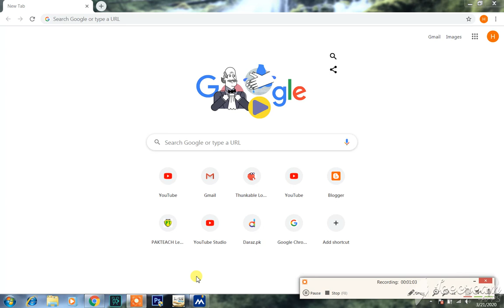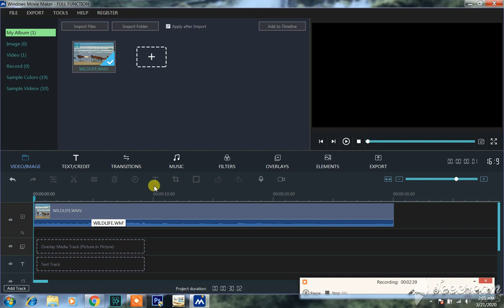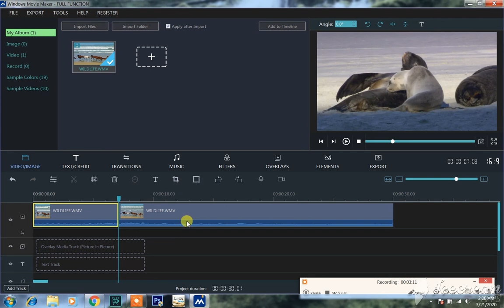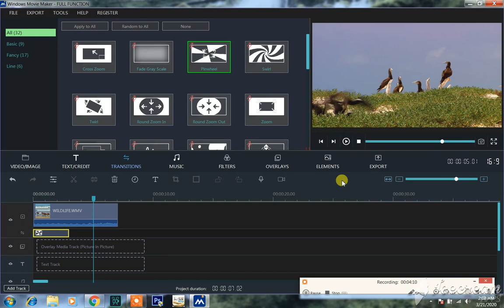One Of The Best Video Editor For 2 gb Ram Computer || water mark free video editor for 2 gb ram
in this video i will tell you about One Of The Best Video Editor For 2 gb Ram Computer , water mark free video editor for 2 gb ram and you can use this smoothly if your system have only 2 gb ram or minimum